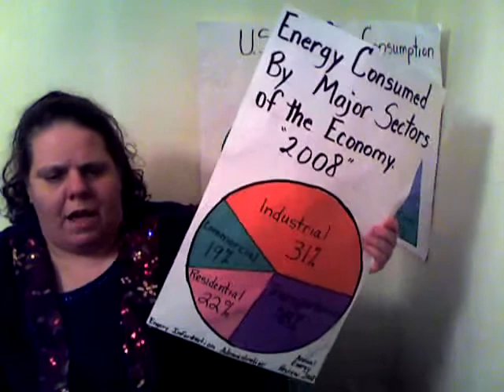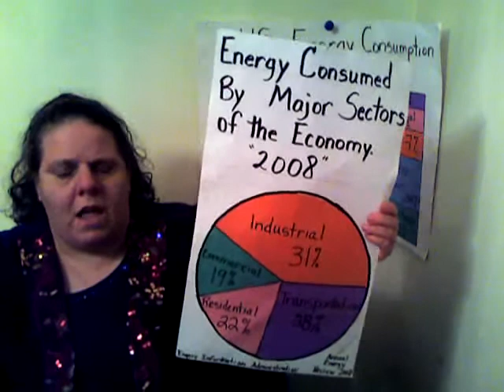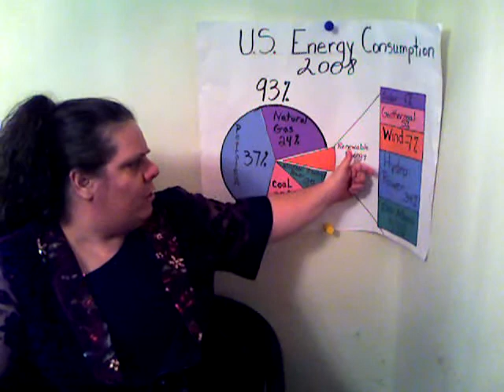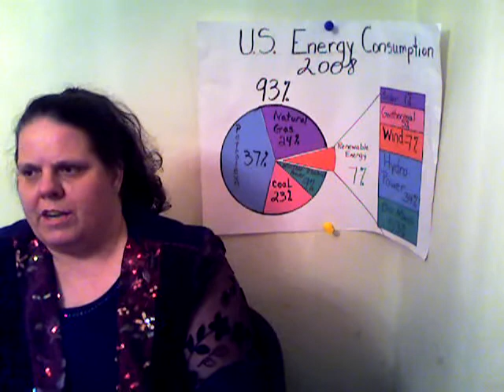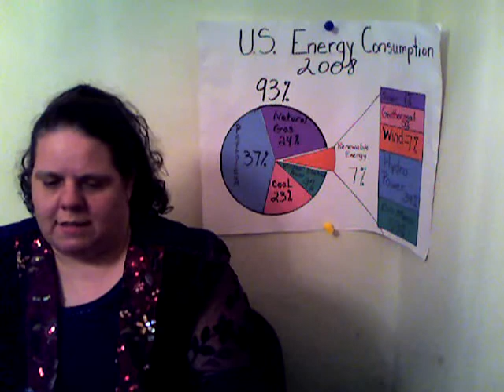ROBINS' LUT1 VIDEO PRESENTATION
LUT1 VIDEO PRESENTATION ON ALTERNATIVE ENERGY